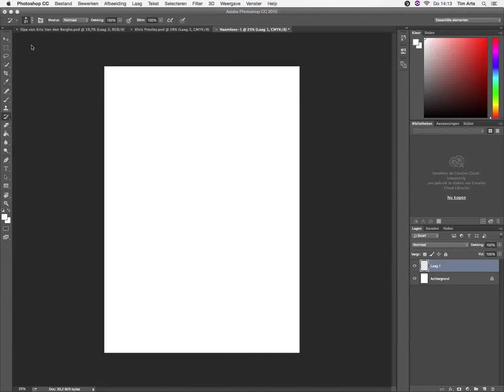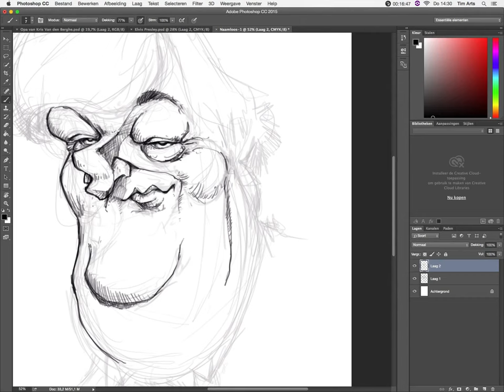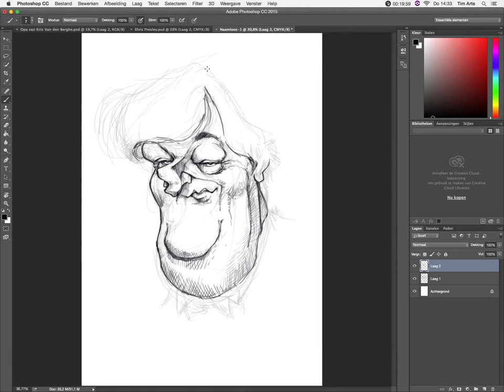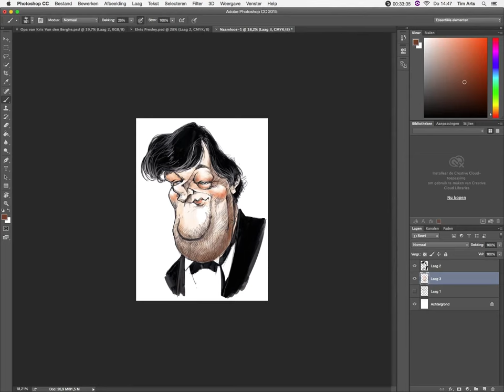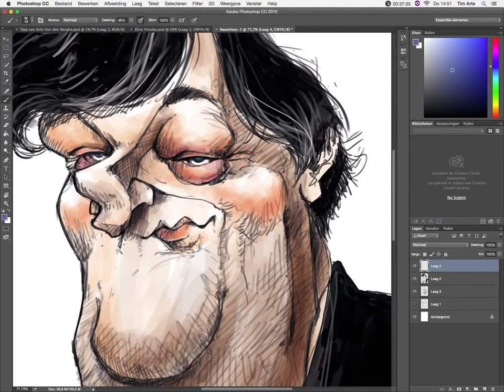Stephen Fry caricature by Tim Acke